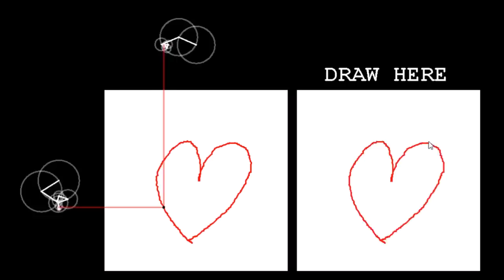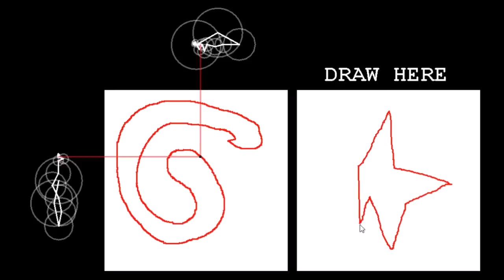Fourier Transform drawing (+source)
Fourier Transform drawing with epicycles